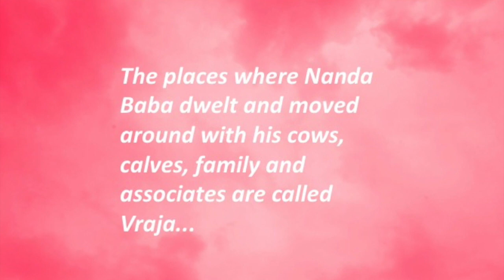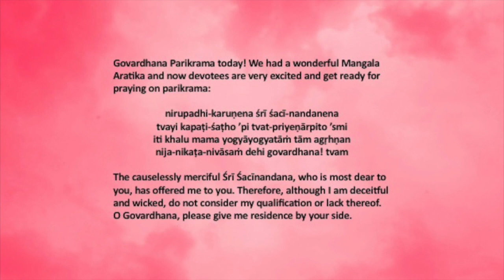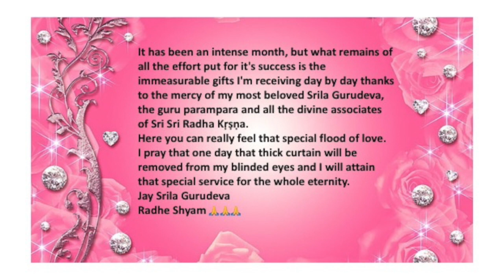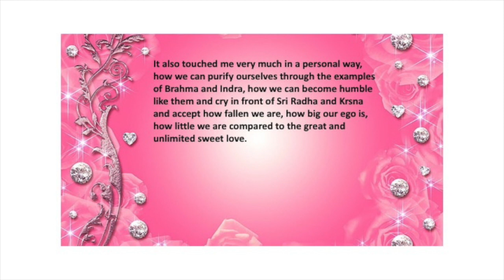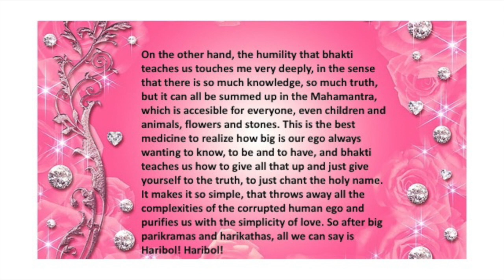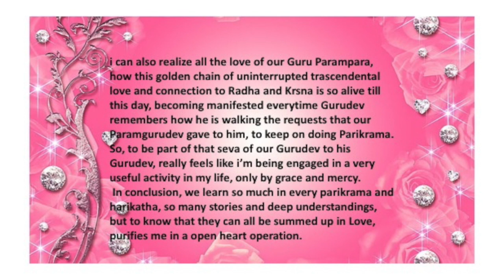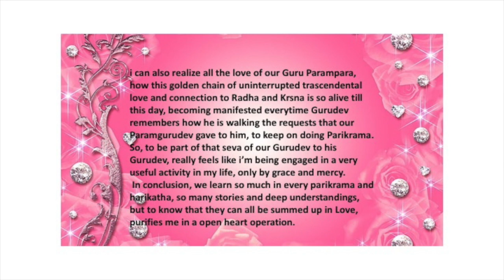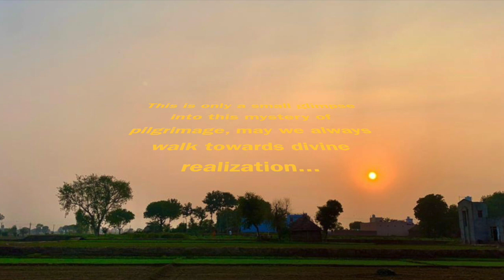Vraja Mandala Parikrama 2023